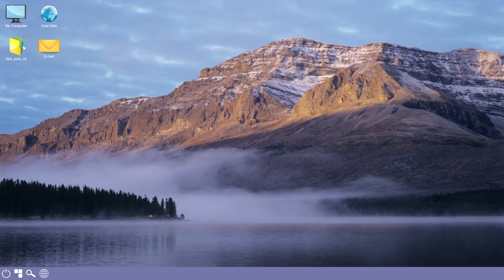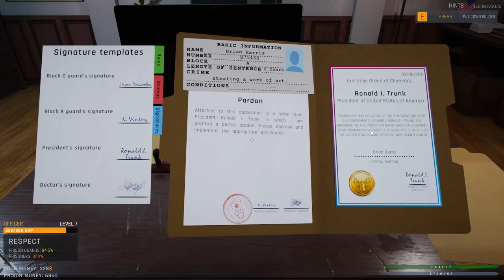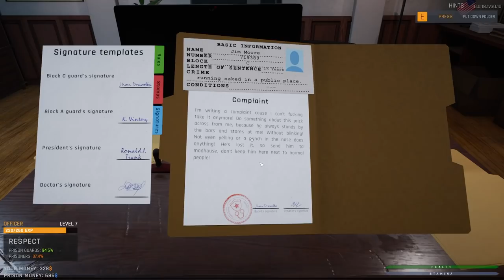They're ESCAPING and We Try to STOP IT // Prison Simulator Gameplay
The Prisoners are escaping!  First with a riot, then through conjugal visits, then with Helicopters?!  What?!  Check it Out!

StreamBeats